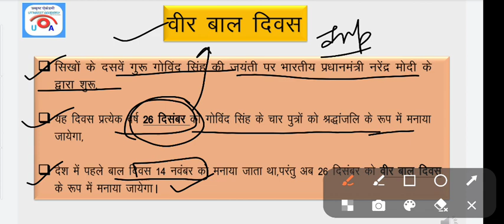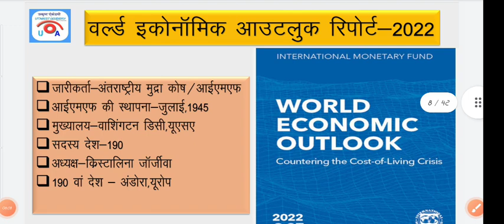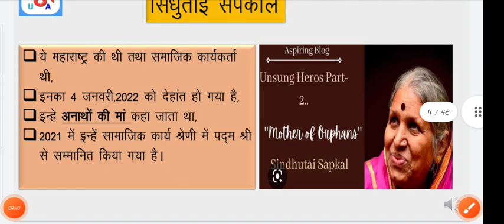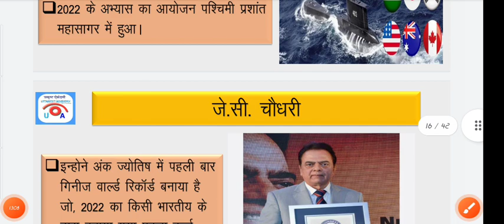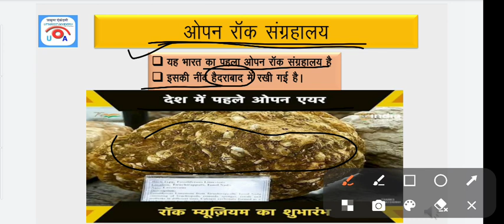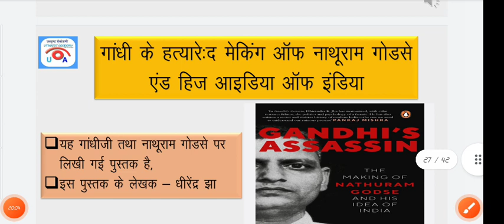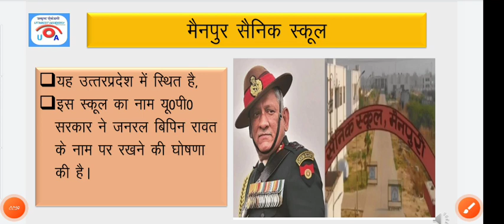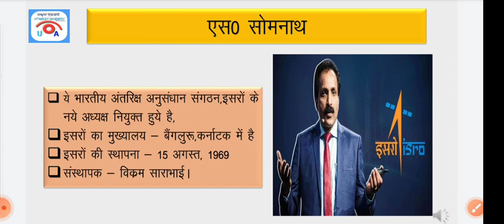current affairs janvari 2022 | करंट अफेयर्स जनवरी-2022 | जनवरी माह का महत्वपूर्ण करंट अफेयर्स